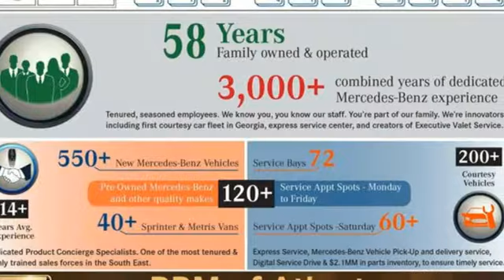New 2022 Mercedes-Benz GLE Atlanta GA Sandy Springs, GA G3768 - SOLD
Year: 2022
Make: Mercedes-Benz
Model: GLE
Trim: GLE 350 4MATIC SUV
Engine: 4 2.0 L
Transmission: Automatic
Color: Polar White
Interior: Black
Stock #: G3768
VIN: 4JGFB4KB0NA823275
WHEELS: 20 AMG 5-SPOKE W/BLACK ACCENTS -inc: Tires: 275/50R20, WHEEL LOCKING BOLTS, VENTILATED FRONT SEATS, TRAILER HITCH -inc: increased towing capacity, ROOF SPOILER, PREMIUM PACKAGE -inc: Parking Assist Code, Surround View System, 115V Power Outlet, Burmester Surround Sound System, POLAR WHITE, PANORAMA POWER TILT/SLIDING SUNROOF, NIGHT PACKAGE -inc: black front splitter, grille trim, rear diffuser, side mirrors, window trim and roof rails, NATURAL GRAIN GREY OAK WOOD TRIM. This Mercedes-Benz GLE has a powerful Intercooled Turbo Premium Unleaded I-4 2.0 L/121 engine powering this Automatic transmission.*This Mercedes-Benz GLE GLE 350 Has Everything You Want *DRIVER ASSISTANCE PACKAGE PLUS -inc: Route-Based Speed Adaptation, Active Emergency Stop Assist, Active Stop-and-Go Assist, PRE-SAFE PLUS Rear Collision Protection, Active Distance Assist DISTRONIC, Active Steering Assist, Evasive Steering Assist, Active Brake Assist w/Cross-Traffic Function, Active Blind Spot Assist, Active Speed Limit Assist, Traffic Sign Assist, Active Lane Keeping Assist, Active Lane Change Assist , FIRST AID KIT, BLACK, MB-TEX UPHOLSTERY, BLACK HEADLINER, AMG LINE EXTERIOR -inc: side sill panels painted in the vehicle color, AMG rear apron w/diffuser-look insert in black trim strip in chrome, flared wheel arches at front and rear, painted in the vehicle color, diamond radiator grille w/pins in chrome, integral Mercedes star and single louvre painted in matte iridium silver w/chrome insert and AMG front apron in an A-wing design, w/AMG-specific air inlets in the wheel arch linings, AMG Bodystyling, Window Grid Diversity Antenna, Wheels: 19 Twin 5-Spoke, Valet Function, Urethane Gear Shifter Material, Trunk/Hatch Auto-Latch, Trip Computer, Transmission: 9G-TRONIC 9-Speed Automatic, Transmission w/Driver Selectable Mode and Sequential Shift Control w/Steering Wheel Controls, Tracker System, Towing Equipment -inc: Trailer Sway Control, Tires: 255/50R19, Tire Specific Low Tire Pressure Warning, Tailgate/Rear Door Lock Included w/Power Door Locks, Streaming Audio, Speed Sensitive Rain Detecting Fixed Interval Wipers.* Stop By Today *Stop by RBM of Atlanta located at 7640 Roswell Road, Atlanta, GA 30350 for a quick visit and a great vehicle!

Address:
7640 Roswell Road